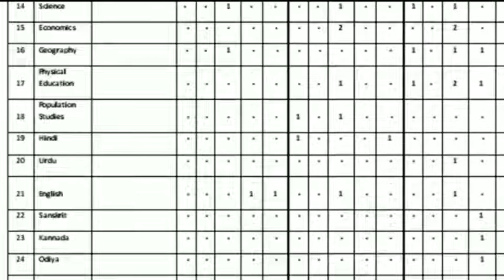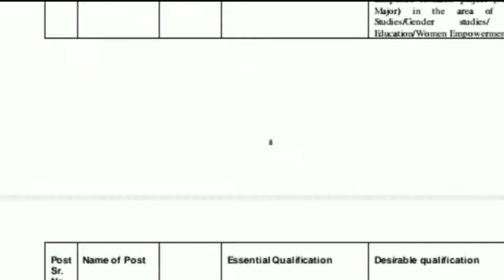National Council of Educational Research and Training (NCERT) vacancy notification 2020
Bestnotestutorials.com
For other courses
F. No.1-2/2020 /Advt.171/R-I
NATIONAL COUNCIL OF EDUCATIONAL RESEARCH AND TRAINING
Note: -1) Please go through the instructions given on the (Announcement-Vacancy- Academic)
carefully, before filling up the application form online.
National Council of Educational Research and Training (NCERT), an apex organization
for Educational Research, Teacher Training and Development of Curriculum and Instructional
material in school education, invites online applications for filling up 266 various academic
positions under direct recruitment through interview for its constituent units all over India.
These posts are transferable amongst the constituent units of the Council located in Ajmer,
Bhopal, Bhubaneswar, Mysore and Shillong & New Delhi.
Post and Vacancies
Sl.
No. SUBJECT
SPECIALIZATION IF
ANY
PROFESSOR ASSOCIATE PROFESSOR ASSISTANT PROFESSOR
SC ST OBC UR
EW
S SC ST OBC UR EWS SC ST OBC UR EWS
1 Psychology
Educational
Psychology - - - - 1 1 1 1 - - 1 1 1
2
Psychology
/Education
2.1
Guidance and
Counseling - - - - - - - 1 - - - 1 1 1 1
2.2 Psychometry - - - - - - - - - - - - - 1 -
2.3
Measurement &
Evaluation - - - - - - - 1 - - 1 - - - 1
2.4
Educational
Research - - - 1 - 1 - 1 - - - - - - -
3 Education
3.1
Sociology of
Education - - - - - - - 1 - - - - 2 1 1
3.2
Philosophy of
Education - - - - - - - - - - - 2 1 1
3.3 Special Education - - 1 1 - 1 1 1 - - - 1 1 - -
3.4
Women's Studies/
Gender Studies/
Girls' Education and
Empowerment - - - - - - - - - - 1